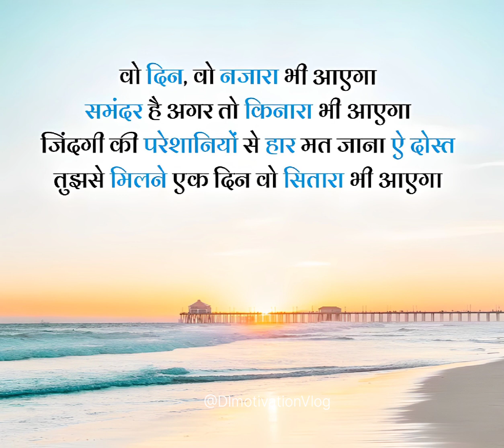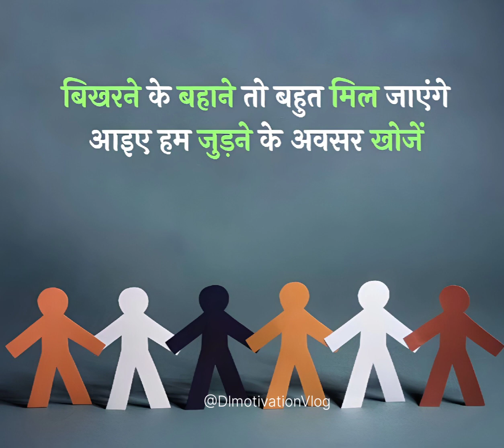motivationquotes | inspirational quotes | success status | Hindi sayari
motivational video
inspirational quotes
motivational video 🥶🔥
motivational quotes inspirational quotes
study motivation
motivational videos
billionaires lifestyle motivation.study motivation quotes.study motivational video
motivational speech
successcds inspiration
attitude status
mindset motivation